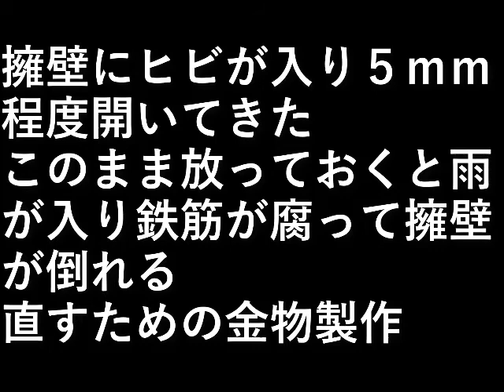擁壁直し 1金物製作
擁壁にヒビが入り
５ｍｍ程度開いてきた。

このまま放っておくと雨が入り
鉄筋が腐って擁壁が倒れる。

直すための金物製作。

設備屋の適当田舎暮らし